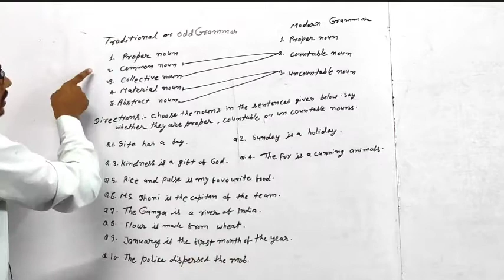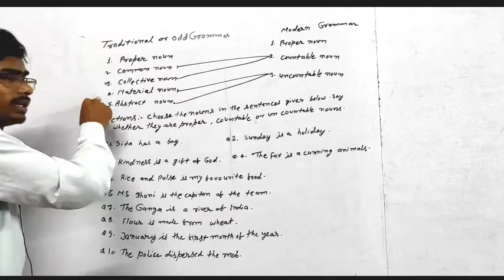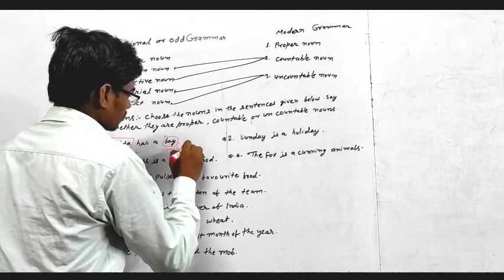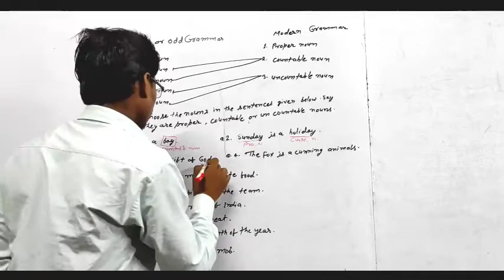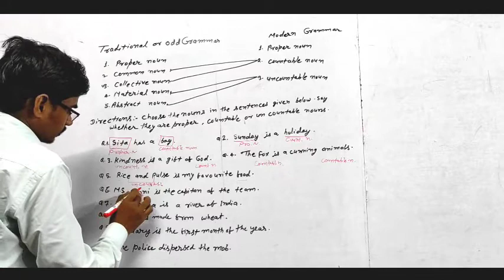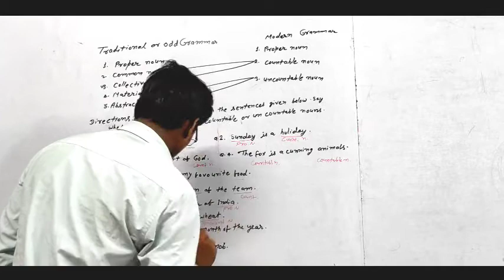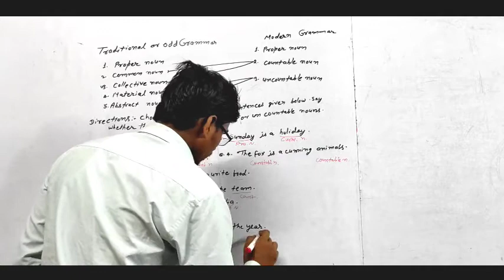Traditional or old and Morden Grammar me Noun ke kitne Prakar ke hote hai jane ।।@ By :- V. K. Sir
1. Math Concepts In Easy Way 2. Math cocepts Of Fifth,Eight ,Nineth and Tenth In easy way. 3. English grammar to easy concepts to learn. 4. Translation learn to easy way. 5. Accountancy in easy way VSP Math Mishal channel. 6. Science Objectives, Socia-lScience Objective to easy way to learaned. 7. Hindi grammar to learn to easy way. 8. Sanskrit grammar to learn to easy way. 9. Nineth to Tenth all subject to easy way to read. 10. Commerce, Intermediate, Matriculation, B.Com Disclaimer:- Copyright Disclaimer under section 107 of the Copyright Act of 1976, allowance is made for “fair use” for purposes such as criticism, comment, news reporting, teaching, scholarship, education and research. SHOW LESS